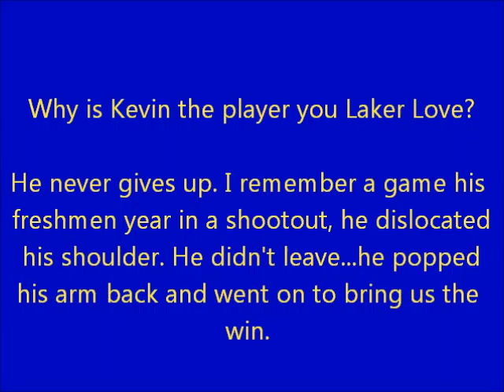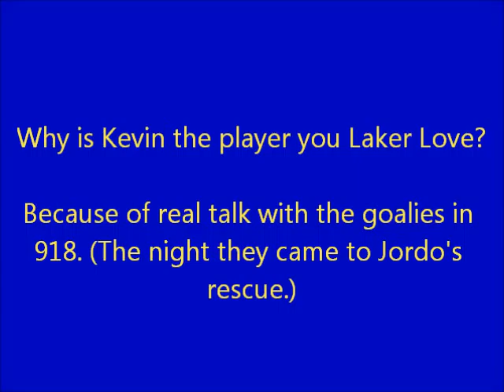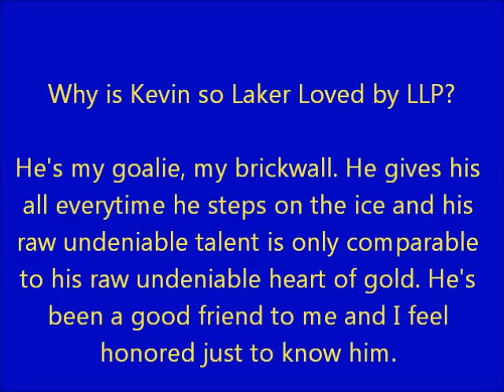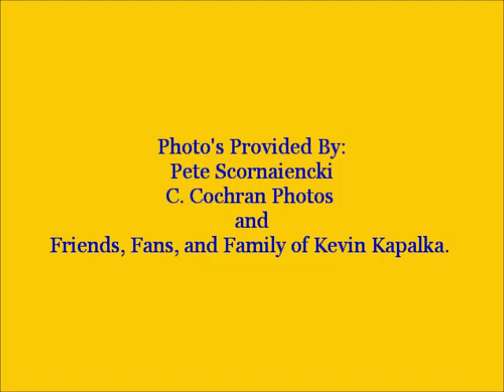LLP Player Feature: Kevin Kapalka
From Laker Love Productions
A Penny Lane Creation